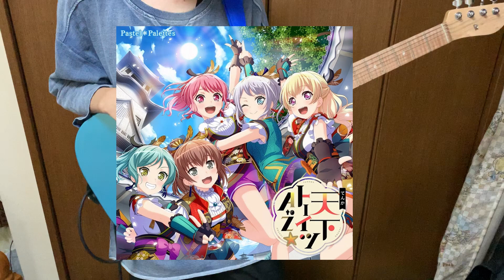【パスパレ】Wonderland girl 作った日菜ギターで弾いてみた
バンドリFilm Live公開記念ということで、Pastel*Palettes屈指の日菜ちゃん曲であるWanderland girlを自作の日菜ギターを使って弾いてみました！！

撮影方法や編集ソフト、録音機材等色々環境が変わりました！